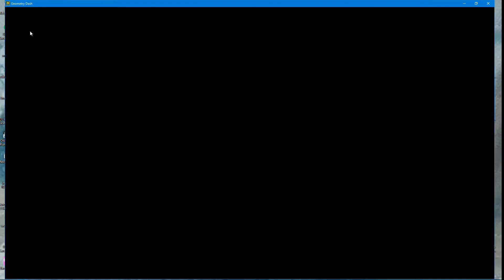Anaban Is Back? ( Dislike Botted Levels ) | Geometry Dash 1/30/18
1/30/18

The Hacker's User: Anaban45